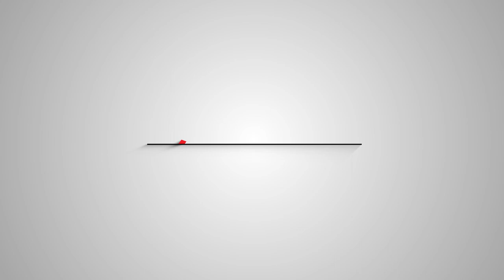Prototype Preview - Ross Chastain Martinsville "Hail Melon" Checkers or Wreckers Die-cast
Get your first look at the incredibly detailed Lionel Racing "Checkers or Wreckers" die-cast that recreates Ross Chastain's unforgettable "Hail Melon" move from Martinsville Speedway in 2022.